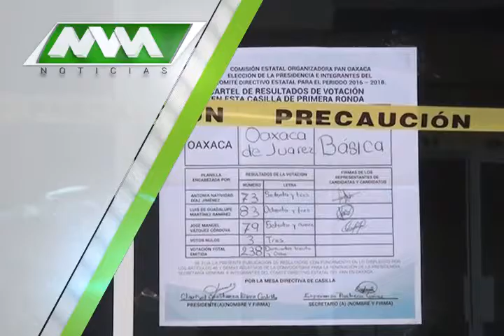MVM Televisión trae para ti la mejor información.